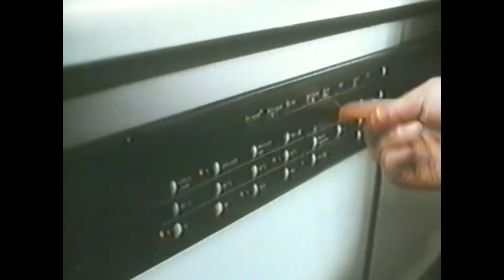Persil Washing Powder, Out on the street, Oh mum, TV Commercial 1986